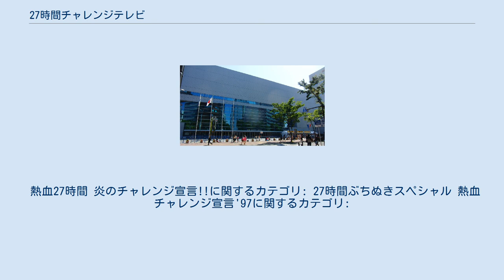27時間チャレンジテレビ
日本の長時間特別番組 」 27時間チャレンジテレビ 1997年の生放送が行われた代々木第一体育館 『27時間チャレンジテレビ』（にじゅうななじかんチャレンジテレビ）は、1996年と1997年の各11月に放送された、テレビ朝日の秋の大型特別番組の総称である（正式タイトルは後述）。
 当時の人気番組『ウッチャンナンチャンの炎のチャレンジャーこれができたら100万円!!』をベースにし、「炎の-」のMCウッチャンナンチャンをメイン司会者に据えた。
 テレビ朝日としては初めての本格的なテレソンである。
 1996年、岩手朝日テレビの開局によってテレビ朝日系ネットワークが26局（クロスネット局含む）になったのに伴い、メイン会場の横浜アリーナより11月2日午後6:00 - 11月3日午後8:54（日本標準時間）、のべ2日間・約27時間にわたって生放送（24局ネット）された。
 「チャレンジ」をコンセプト・テーマに、「30人31脚」をはじめとする挑戦企画、歌番組や旅番組、バラエティ番組などを放送した。
3日の朝8時から午後1時45分までは『第28回全日本大学駅伝対校選手権大会』（名古屋テレビと共同制作）の生中継が組み込まれた。
 すでに他局の長時間特別番組は、夏の恒例となっている老舗の『24時間テレビ』（日本テレビ）と、フジテレビの『FNS27時間テレビ』と年末に『報道30時間テレビ』（TBS）の3本があったが、『24時間テレビ』や『27時間テレビ』と重複するため、放送時期をずらした秋に放送された。
 テレビ朝日は、翌年の1997年も11月8日 - 9日の2日にわたって放送。
会場を前年の横浜アリーナから東京・代々木第一体育館に移して生放送された。
 本番組はわずか2回で終了となったが、『30人31脚』は独立した企画として2009年まで放送された。
 総合司会 インフォメーションアナウンサー 1997年の主な司会者 挑戦者（1996年11月3日・出演時間順） 挑戦者 出場選手・結果 全国約1万人のアンケートからランク付けした。
 熱血27時間 炎のチャレンジ宣言!!に関するカテゴリ: 27時間ぶちぬきスペシャル 熱血チャレンジ宣言'97に関するカテゴリ: